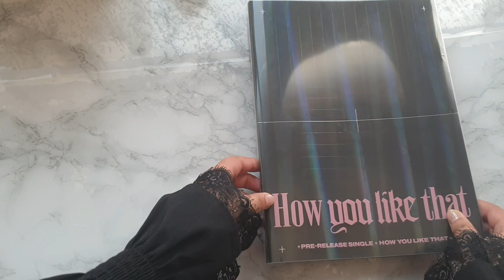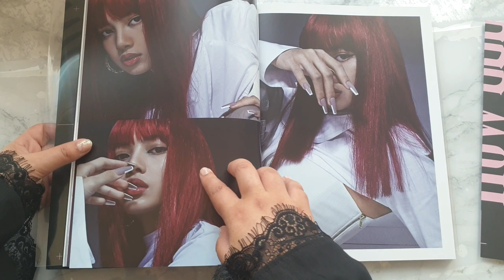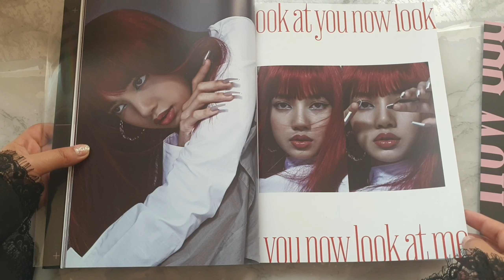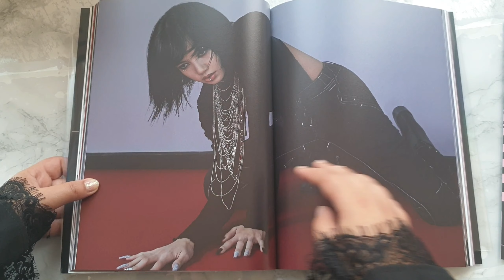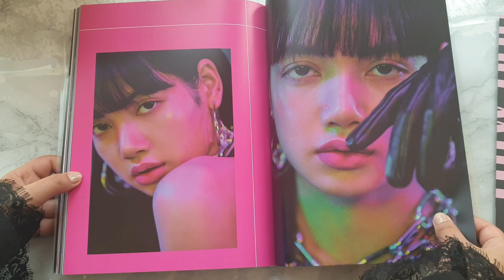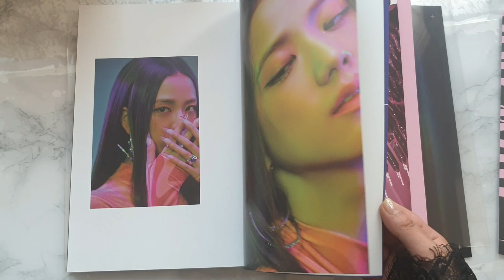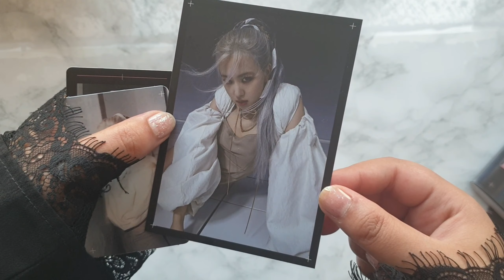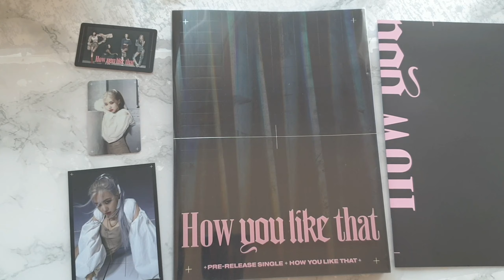Unboxing Blackpink How You Like That, pre-release special edition album. (Slow flipthrough)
Yes omg, I'm sooooo excited for this video. Today I'm unboxing my first kpop album. It's the How you like that single album from blackpink.

I'm so happy with this and I just adore every detail of this album.

🎧♪♫ Music] ♫♪🎧